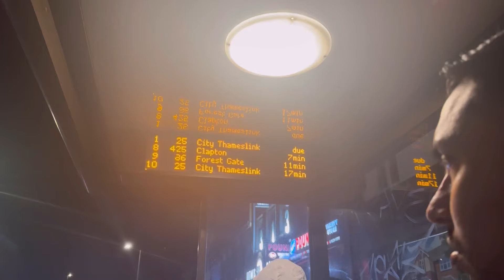DAILY LIFE PASANGAN INDONESIA-INDIA